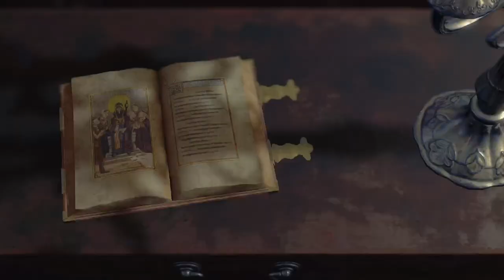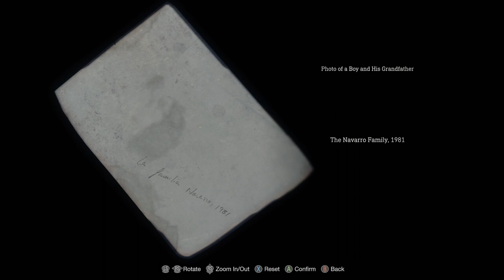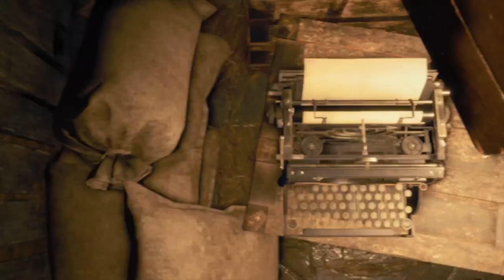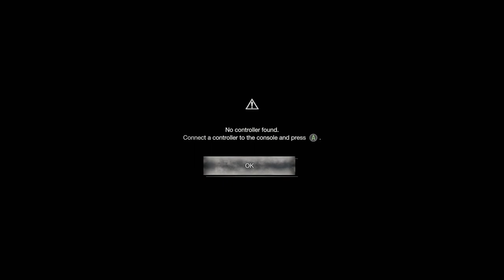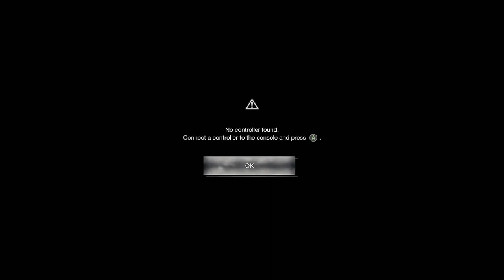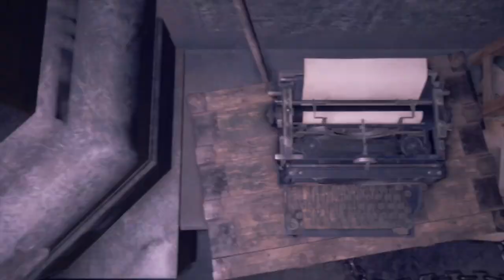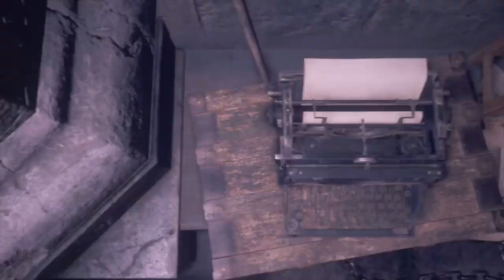I have not done this part of the game yet: resident evil 4 remake #4